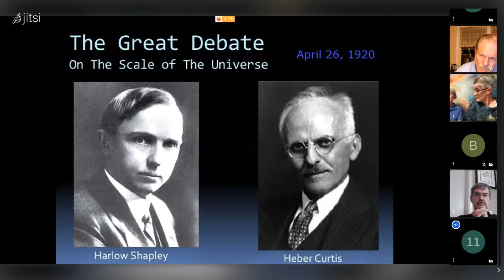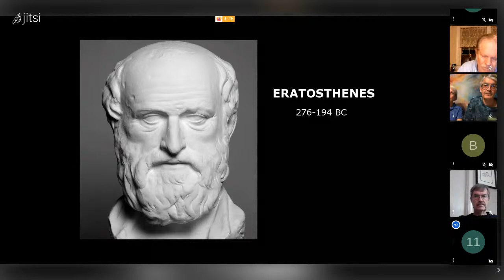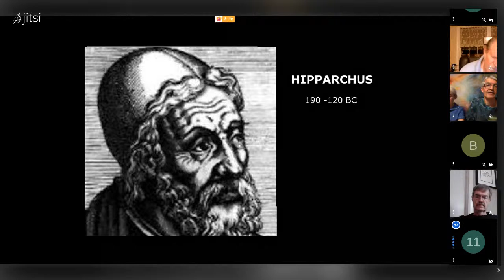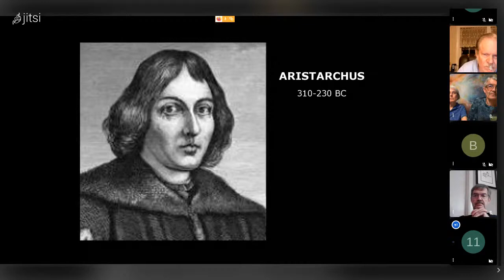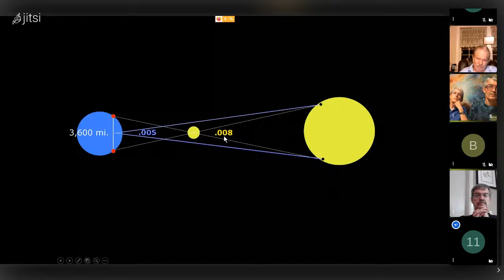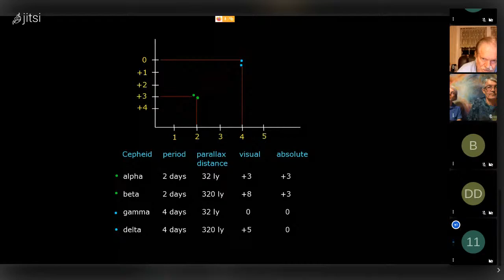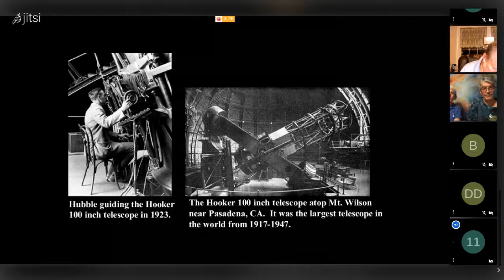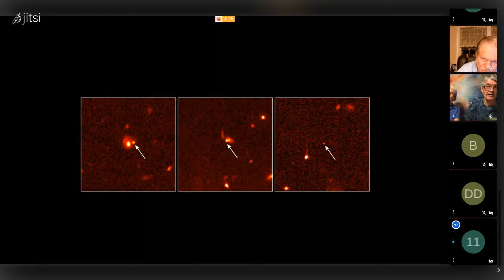November 2020 Monthly Meeting of the Baton Rouge Astronomical Society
Chuck Allen of the Astronomical League discusses the Cosmic Distance Ladder, how we've managed to learn the distances of cosmic objects, from one man's Olympic run in ancient Greece to the furthest known galaxy.